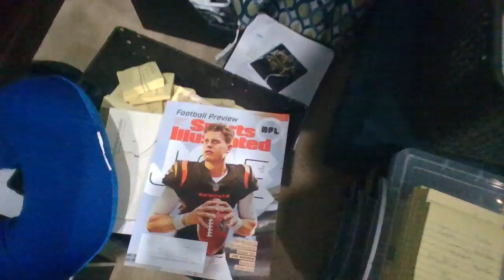how to get it out